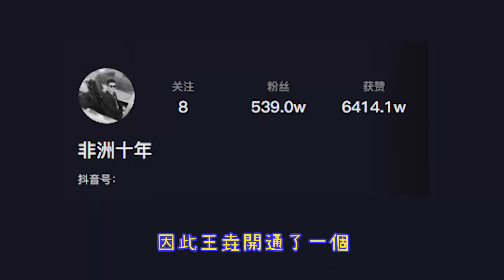小夥身邊美女助理環繞，月入千萬坐擁無數豪宅，背後真相不簡單！